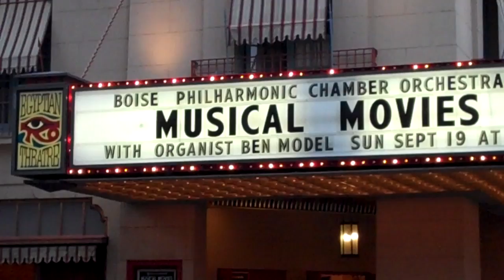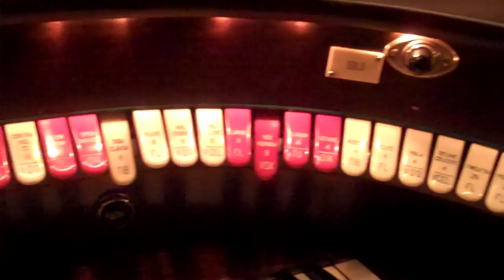Ben Model's silent film music blog - Sept 19, 2010 in Boise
Ben Model visits Boise, ID for the premiere of his composed/compiled orchestral score for a Harold Lloyd feature film.  The score was performed by the Boise Philharmonic Chamber Orchestra at the historic 1927 Boise Egyptian Theatre.  The theatre and its original-installation Robert Morton theatre organ are seen - and heard - in this video blog entry.